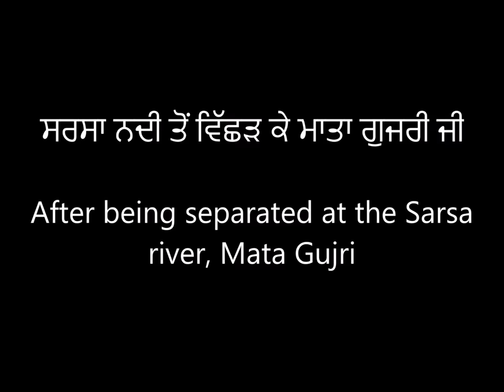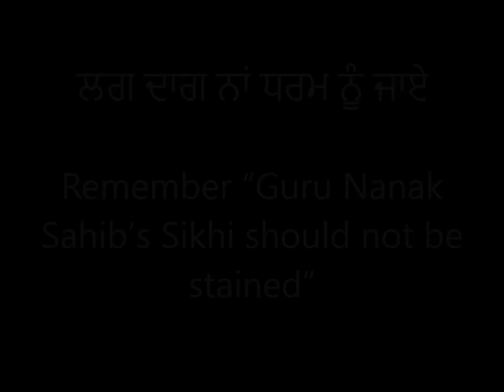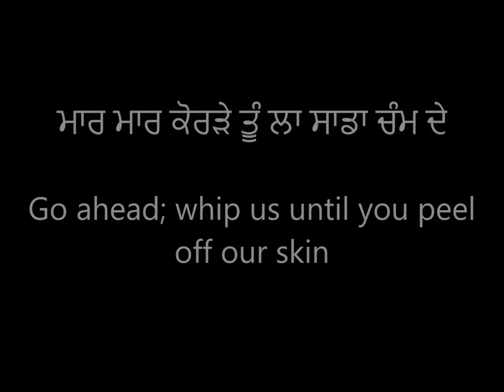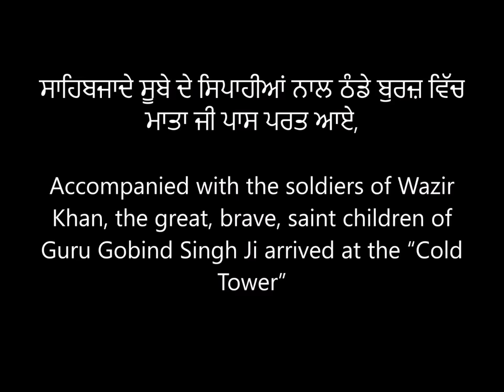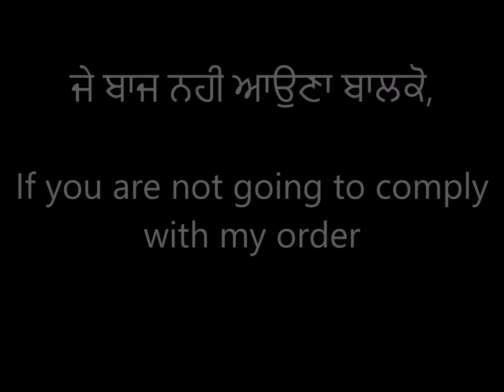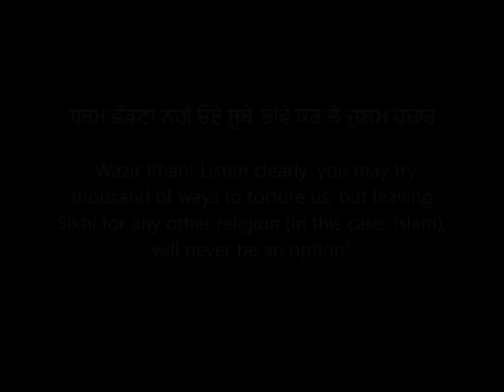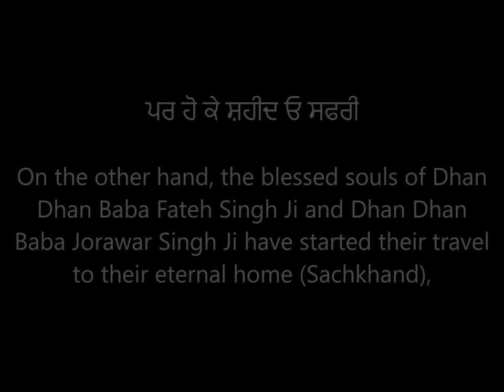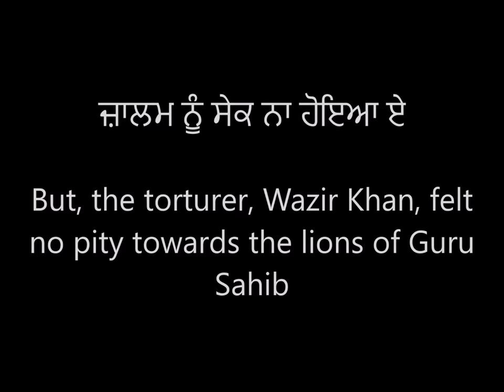Saka Sirhind Narinder Biba (English Subtitles)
An attempt to bring the lyrics of Narinder Biba to the Sangat. Please forgive us for any mistakes and message us if anything needs to be changed. Gurfateh.